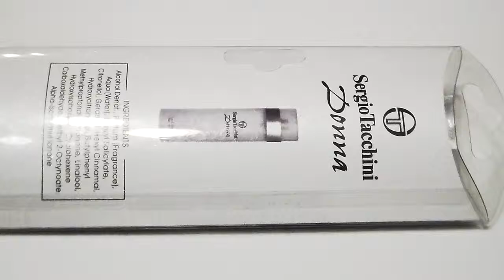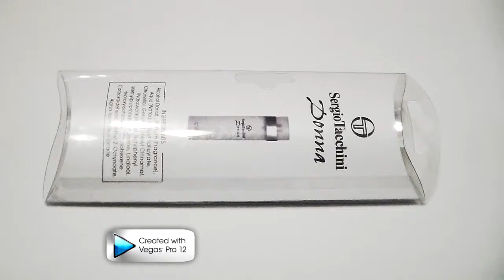Парфюмерный бренд Sergio Tacchini Donna edp 8ml